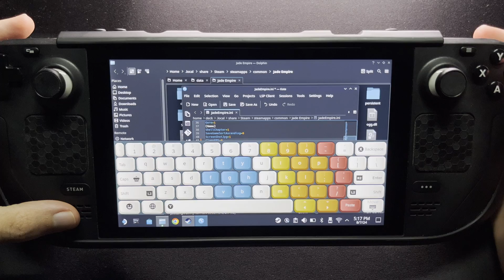Jade Empire: Special Edition (2007) - Making the game run on the Steam Deck & FPS cap unlock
Playing on a 512GB LCD Steam Deck

Checking out Jade Empire, a martial arts action RPG from 2005, developed by the legendary Bioware.

Plays great on Deck, but you need to do some desktop mode tinkering to make it run.
We need to create an empty text file inside the game's data directory called
SystemInformation.xml after that the game should run

Additionally if you wish to unlock the 30 FPS cap in the game, you need to edit the JadeEmpire.ini file by finding the line clampFPS , and changing it to 0.

For additional things you can change in the INI, check the pcgamingwiki of the game:

6-10 Watt depending on frame rate cap

00:00 Making the game run
00:49 Game starts
01:30 Checking settings
01:55 Gameplay 30 FPS
06:08 FPS cap unlock
06:30 Gameplay 60 FPS